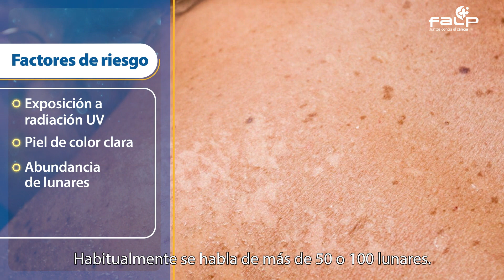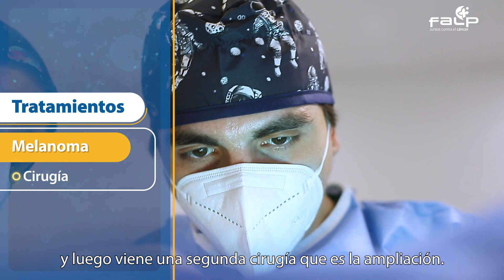Cáncer de Piel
En este video el Dr. David Godoy, jefe de Dermato oncología de FALP, habla de esta patología con una incidencia que ha ido en aumento en Chile y el mundo y que se da mayoritariamente en personas sobre los 50 años.